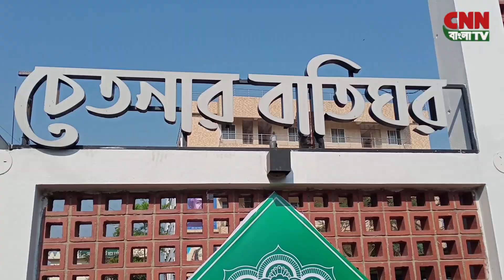নেত্রকোণায় ঐতিহাসিক ৭ মার্চ উদযাপন ।। BD News 2023